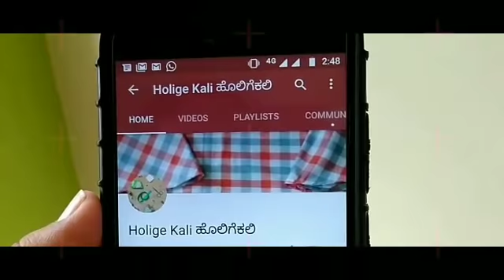ಪಾಠ 62: ಜುಮುಕ್ಕೀ ಡಿಜೈನರ್ ಬ್ಲೌಸ/ Converting Plain Blouse into a Designer Blouse